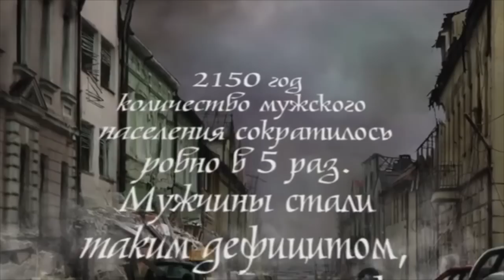Катя Трамп [thekatetrump] - Подборка вайнов #2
Автор: _thekatetrump_